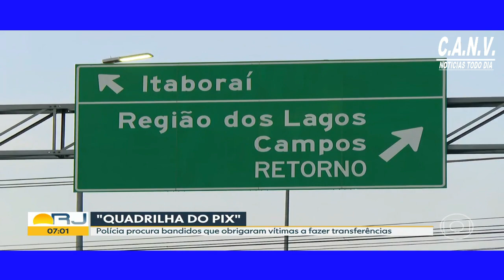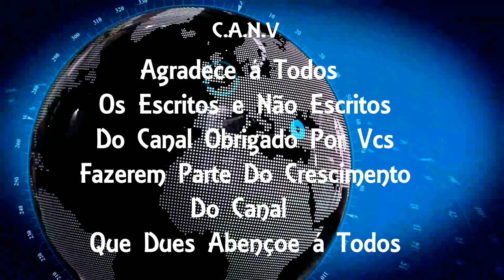A Polícia procura integrantes da Quadrilha do Pix